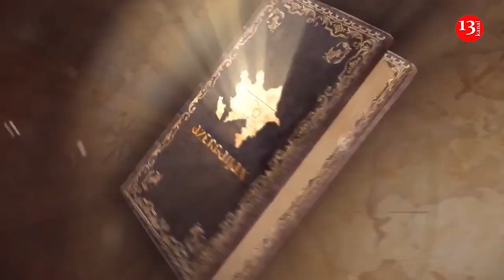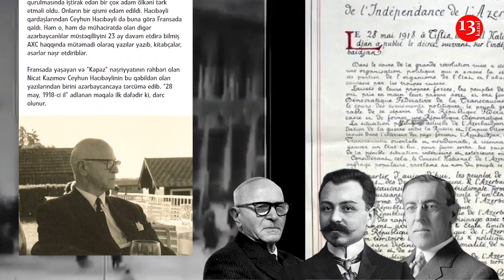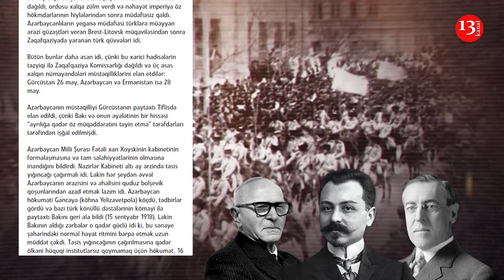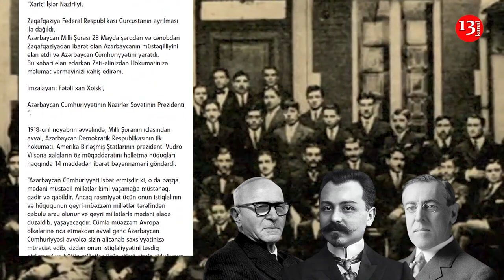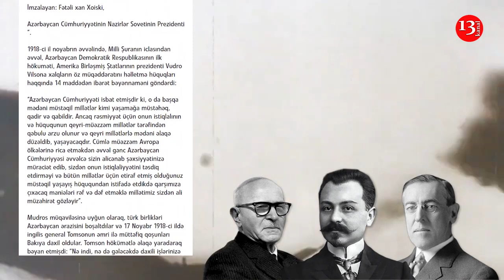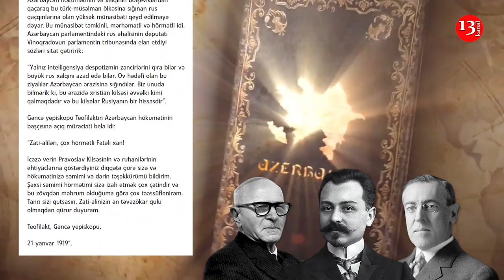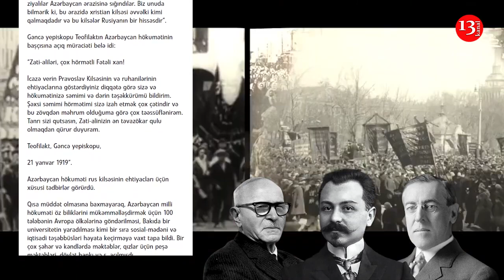“28 may, 1918-ci il”- Ceyhun Hacıbəyli- Kanal13-də PODCAST: Yazın ki, OXUYAQ